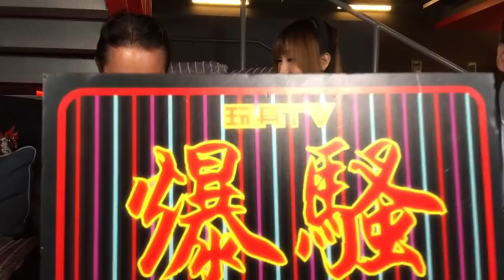TOYSTV S9 E9 P7「爆騷」Lolita & Captain Marvel (修正版）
Production: TOYSTV Production Team
Program host/Guest:  WalkerMachine, DMS, Sana 莎娜 , 峰葉
Produced by: Bryan Lo